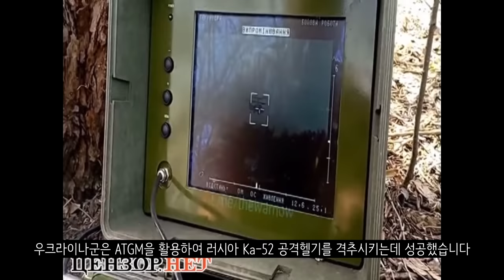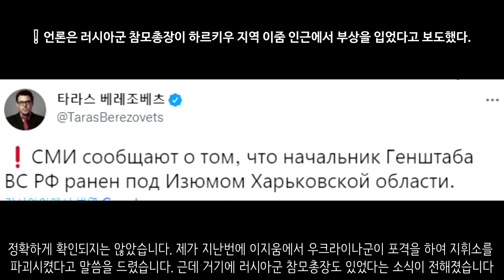[속보] 러시아군 게라시모프 총참모장 부상입었나?_우크라이나 긴급속보217_[센서 스튜디오]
키이우입니다. 낸시 펠로시 미 하원 의장이 키이우에 방문하였습니다 - NEXTA

체르니히우입니다. 체르니히우에서 불발탄을 찾고 있는 강아지입니다. 이 강아지는 열심히 임무를 수행하면서 262개의 폭발물을 찾는데 성공했습니다 - NEXTA

체르니히우 지역입니다. 파괴된 체르니히우 시내의 모습이 보입니다. 하지만 재건 작업이 시작되고 있어서 언젠가는 다시 옛날의 체르니히우를 볼 수 있을 것으로 보입니다 - 현지 제보(텔레그렘)

쿠투지브카입니다. 이곳은 우크라이나군에 의해 탈환된 곳입니다. 이곳에서 우크라이나인들은 우크라이나군을 안으며 반겨주고 있습니다. 이들은 러시아군이 점령한 기간동안의 있었던 일들을 말하고 있습니다 - NEXTA

이지움 지역입니다. 우크라이나군은 ATGM을 활용하여 BMP-2를 파괴시키는데 성공했습니다  - 현지 제보(텔레그렘)

이지움입니다. 이지움에서 러시아군은 MLRS 공격을 통하여 우크라이나군을 공격하였습니다. 우크라이나군의 다연장포를 파괴시켰다고 합니다 - 현지 제보(텔레그렘)

루비즈네 지역입니다. 우크라이나군의 파괴된 전차의 모습이 보입니다. 치열한 전투가 오가고 있습니다 - 현지 제보(텔레그렘)

고틀로브카 지역입니다. 러시아군의 Su-25의 모습이 보입니다 - 현지 제보(텔레그렘)

우크라이나군은 루한스크 지역에 대한 대규모 포격을 실시하였습니다.  - 현지 제보(텔레그렘)

도네츠크 지역입니다. 우크라이나군을 향한 러시아군 다연장포의 맹렬한 공격이 이어지고 있습니다. - 현지 제보(텔레그렘)

러시아군들은 도네츠크 지역에서 약탈한 농기구를 러시아로 가져가고 있는 모습입니다. 이렇게 약탈하고 있는 모습이 우크라이나 곳곳에서 관측되고 있다고 합니다. - 현지 제보(텔레그렘)

돈바스 지역입니다. 자유러시아군단이 우크라이나 돈바스 지역에 도착했습니다. 이들은 전선에 합류하여 전투를 이어나갈 것으로 보입니다 - NEXTA

마리우폴 아조우스탈 공장입니다. 4월 30일에 46명의 민간인이 마리우폴 아조우스탈 공장에서 대피하는데 성공했다고 합니다. 낮에는 지역 주민들이 25명 나왔다고 합니다. - 현지 제보(텔레그렘)

미콜라이우 지역입니다. 큰 폭발이 있었습니다. 러시아군의 미사일 공습이었습니다 - 현지 제보(텔레그렘)

멜리토폴입니다. 이곳에 소련 승전기가 걸렸습니다 - 현지 제보(텔레그렘)

오데사입니다. 지난번에 우크라이나의 오데사 비행장이 타격을 받았는데요. 러시아군은 이번에 오데사를 타격한 미사일을 발사하는 장면을 업로드했습니다. - 현지 제보(텔레그렘)

러시아 벨고로드에서 또 폭발이 발생되었습니다. 러시아 언론에 의하면 연기 기둥이 나타나기 30분전에 헬기가 근처에 있었다고 합니다 벨고로드에서는 지속적으로 우크라이나군으로 추정되는 공격이 이어지고 있습니다  - 현지 제보(텔레그렘)

러시아의 미하일 테플린스키 중령은 우크라이나 전쟁 기간 동안 큰 공훈을 세운 군인들에게 훈장을 수여하였습니다 - 현지 제보(텔레그렘)

러시아군들은 돈바스 지역에서 잔해들을 처리하고 이를 복구하고 있다고 합니다. 돈바스 지역에 대한 점령을 공고히하려고 하기 위한 것으로 보입니다 - 현지 제보(텔레그렘)

친러반군의 포병대들은 우크라이나군을 향한 포격을 실시하였습니다  - 현지 제보(텔레그렘)

우크라이나군은 후퇴 과정에서 러시아군을 지연시키기 위해 수많은 지뢰를 설치하였습니다. 러시아군은 현재 그 지뢰를 제거하고 있다고 합니다  - 현지 제보(텔레그렘)

러시아 Ka-52 공격헬기의 모습입니다. 이들은 5km 밖에서 우크라이나군을 향해 미사일을 발사하여 성공적으로 타격했다고 합니다. Ka-52 공격헬기의 전투 참가 횟수도 점차 늘어나고 있습니다 - 현지 제보(텔레그렘)

우크라이나군은 ATGM을 활용하여 러시아 Ka-52 공격헬기를 격추시키는데 성공했습니다. - 현지 제보(텔레그렘)

우크라이나 제25공수여단은 ATGM을 활용하여 러시아 탱크를 파괴하는데 성공했습니다 - 현지 제보(텔레그렘)

우크라이나군은 동부전선에서 러시아군 장비에 대한 공격을 진행하여 파괴시키는데 성공했습니다. - 현지 제보(텔레그렘)

우크라이나 경찰은 친러 요인으로 분류되는 올렉산드르 마예프스키를 구금시켰습니다. 그리고 그의 집을 압수수색했는데요. 소련 깃발과 무기가 있었다고 합니다. - 현지 제보(텔레그렘)

독일에서 대규모 집회가 열렸습니다. 이들은 우크라이나에 중화기를 공급하라고 요구하는 시위였습니다. 독일 외무장관의 연설을 방해하면서 시위를 하고 있습니다.  - 현지 제보(텔레그렘)

이들은 일본 의용군들입니다. 우크라이나군을 도와주기 위해 합류했다고 합니다 - 현지 제보(텔레그렘)

러시아 재벌들의 극단적 선택이 점차 많아지고 있습니다. 최근 3개월 사이에 6명이 모두 사망했다고 합니다. 이중 4명은 러시아 국영 에너지 기업인 가스프롬 임원 출신입니다 - 한국일보

우크라이나는 베르단스크, 마리우폴, 스카도프스크, 헤르손 항구를 우크라이나군이 탈환할때까지 페쇄한다고 밝혔습니다 - NEXTA

독일은 러시아 석유 금지를 위한 EU의 계획을 지지한다고 합니다 - NEXTA

독일의 탱크들입니다. 이 탱크들이 현재 우크라이나로 향하고 있다고 합니다 - 현지 제보(텔레그렘)

이 차량들은 미국이 이전해준 차량들입니다. 우크라이나 군인들이 이 차량들에 대해 도색을 하고 있는 모습입니다. - 현지 제보(텔레그렘)

항공등유 등 각종 석유를 실은 이탈리아와 영국의 석유 탱크 로리가 우크라이나로 향하고 있다고 합니다 - 현지 제보(텔레그렘)

정확하게 확인되지는 않았습니다. 제가 지난번에 이지움에서 우크라이나군이 포격을 하여 지휘소를 파괴시켰다고 말씀을 드렸습니다. 근데 거기에 러시아군 참모총장도 있었다는 소식이 전해졌습니다. 러시아군 참모총장인 발레리 게라시모프 참모총장이 부상을 입었다는 소식이 전해졌습니다. 아직 확인이 제대로 안된 사실입니다만 이것이 사실일 경우 러시아의 최고위 현역 장성이 부상을 입게된겁니다. - 타라스 베레조베츠